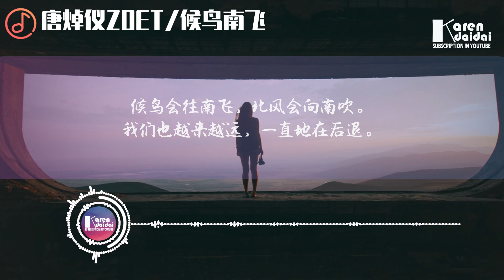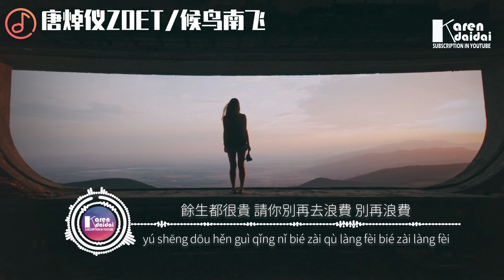唐焯仪ZOET - 候鸟南飞「我只能装干脆不用谁的宽慰，不再过问你是不是爱上了谁。」♪ KarenDaidai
唐焯儀ZOET - 候鳥南飛「我只能裝乾脆不用誰的寬慰，不再過問你是不是愛上了誰。」
作詞：十三
作曲：常金
編曲：望雷
吉他：望雷
製作人：江潮
混音：陳秋潔@Call Studio
錄音：伍凡奇@Call Studio
配唱製作人：江潮
和聲：高瑩
統籌：任仲華
監製：淺紫
製作公司：塵埃力量Stardust Alliance
商務：陳思琦
製作團隊：新樂塵符

天空就像是灰 感情留下餘味
我的回憶都是你眼裡的美
沒有機會我們越來越遠 一直在後退

候鳥會往南飛 北風會向南吹
我們卻不能在南方相遇幾回
孤單作祟用心去追 我卻不能後悔

我只能裝乾脆 不用誰的寬慰
不再過問你是不是愛上了誰
我愛得太狼狽 還天真地以為
你會一直都把我緊緊地包圍

我從沒覺疲憊 可還是會崩潰
背道而馳的熱愛和眾望所歸
我曾嚮往的你 不管和誰相偎
餘生都很貴 請你別再去浪費 別再浪費

孤單作祟 用心去追 我卻不能後悔

我曾嚮往的你不管和誰相偎

♫ 專輯簡介
     塵埃力量攜手實力女歌手唐焯儀帶來流行新曲。詞曲以一位含淚看著回憶的女生為主視角，慢慢展開的獨白。獨自感傷，無奈放手。唐焯儀細膩婉轉的演唱開口頓覺驚艷，略帶沙啞的嗓音是技術的把控，更是蘊含了不捨、無奈、無人能懂等不能言說的細微，五味雜陳的感情在詞句間噴湧而出。初時的低吟淺唱，副歌的情緒爆發，通篇將感情刻意保留三分，將一個傷心卻略顯堅強的女生形象完美刻畫。

候鳥會往南飛，北風會向南吹。沒有機會，我們越來越遠，一直在後退。所有的愛情都是一張單程票，朝著一個方向飛奔，中途會有人離站，但這列車太難後退。就算回到當年的那一站又怎麼樣？他也早已換乘去往了另一趟旅程。在這個傷心的自我世界裡，候鳥只會不回頭的南飛，春風走了再也不會向北而吹……